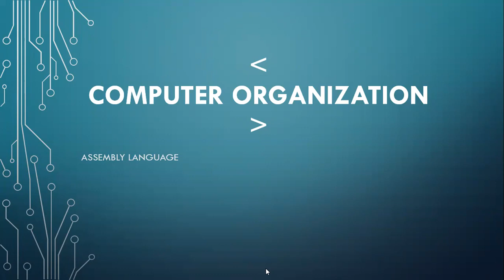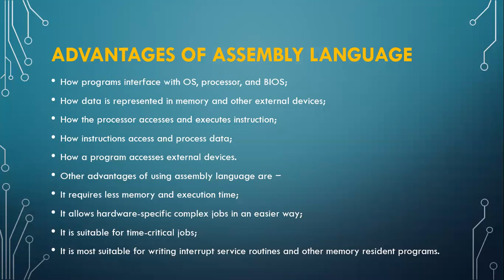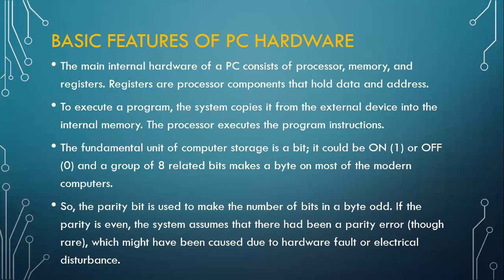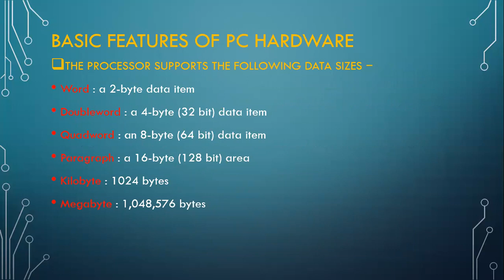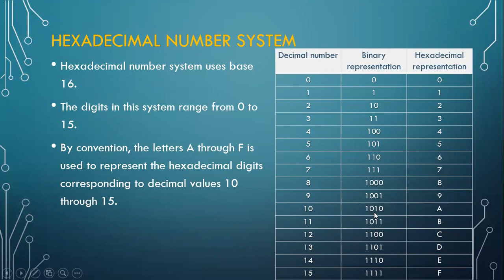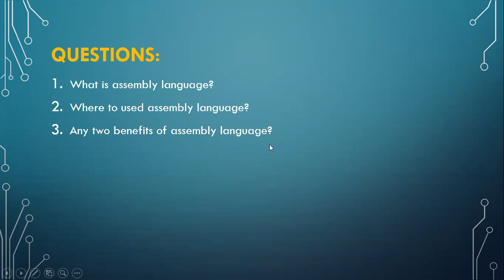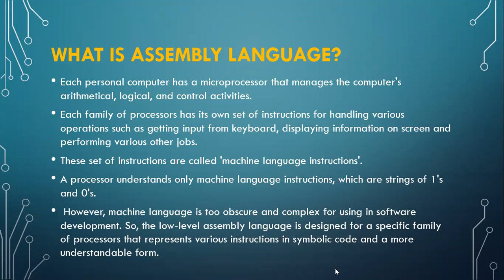Assembly Language Part 11